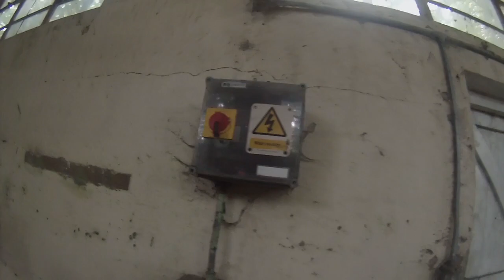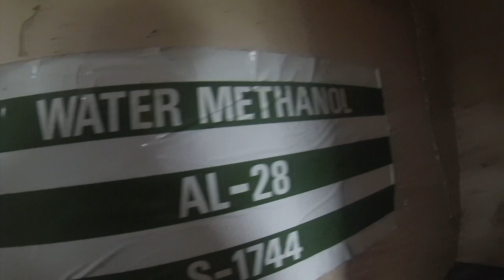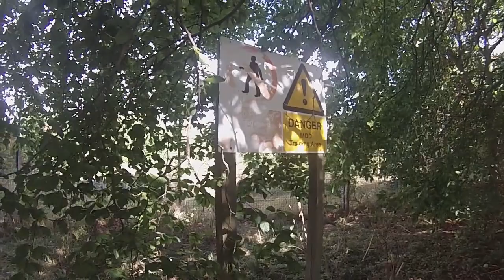*URBEX* EXPLORING, An Abandonded Army Training Camp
History

RAF Driffield was a Royal Air Force station situated near Driffield in the East Riding of Yorkshire, England.

Situated between Kelleythorpe and Eastburn on the A614 road, there stands an aerodrome. In recent times, it was known as Alamein Barracks and used as an Army driving school. But the site was once a busy military airfield that operated for many years – spanning the development of aviation technology, and the history of the Royal Air Force.

The first aerodrome to occupy the site was made up of wooden and brick buildings, similar to those found at Duxford or Hendon. Known as Eastburn, No.21 Training Depot was the first unit to occupy the site from July 15, 1918, joined later by Nos. 202 and 217 Squadrons from March 1919. However, by early 1920, these units had disbanded, leaving a deserted airfield, which was removed some years later.

During the early 1930s, Driffield was selected for one of the RAF’s expansion scheme aerodromes, with construction work beginning in 1935.[1] This new airfield consisted of five large aircraft hangars, curved round the grass runways that stretched towards the north-west. Placed neatly behind these hangars were the many buildings that made up the camp. Opened in July 1936, RAF Driffield became home to a number of bomber squadrons. By 1938, these had been replaced by No.77 and No.102 Squadrons, and were eventually equipped with the twin-engined Armstrong Whitworth Whitley bomber.
[edit] World War II